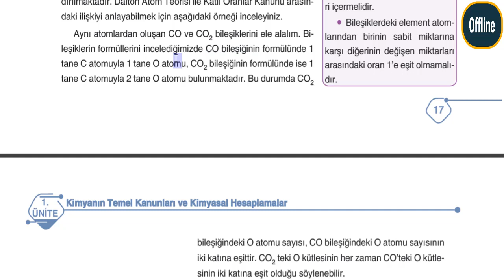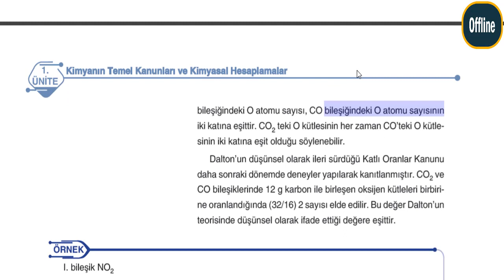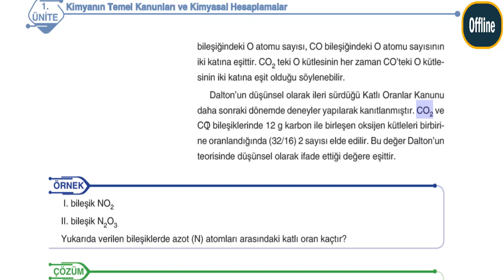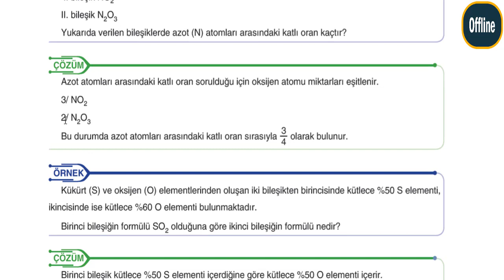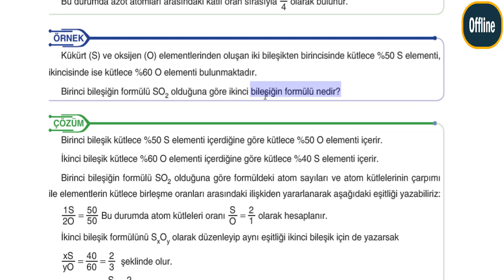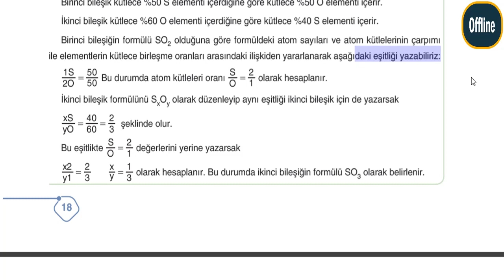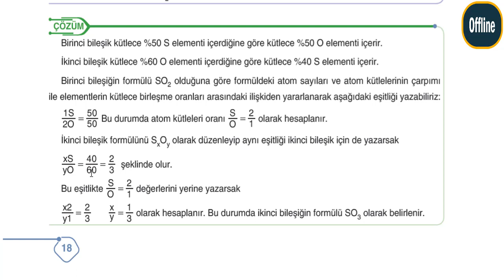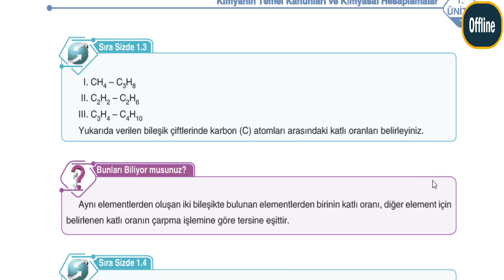10 kim 017 01 07